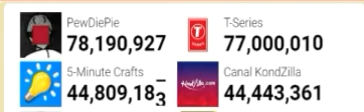T series hits 77 million subscribers!